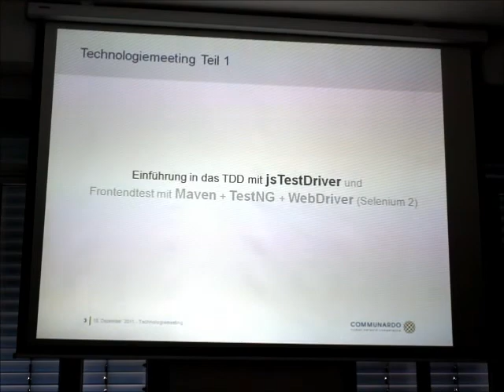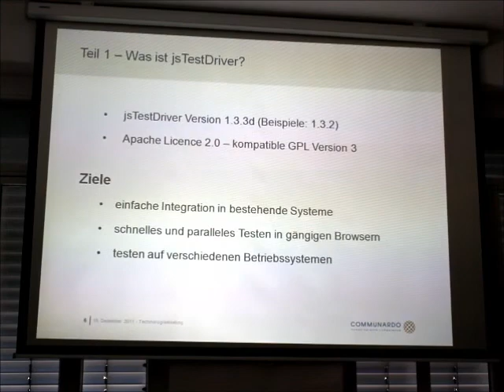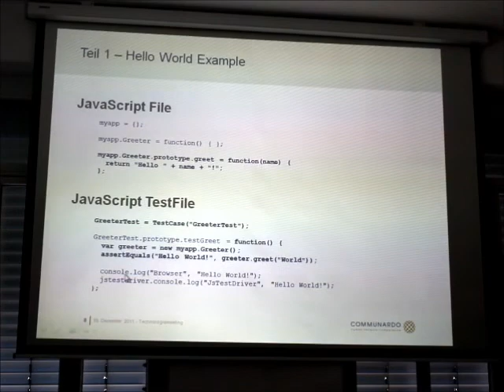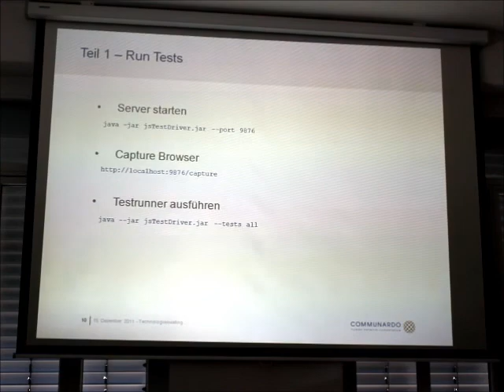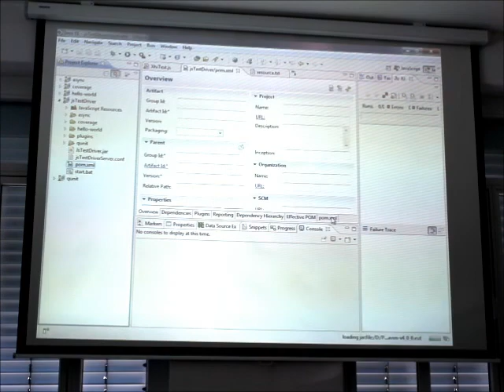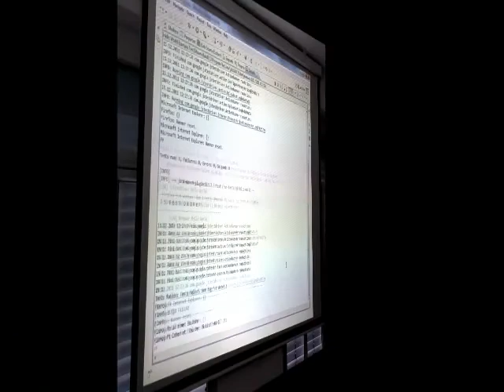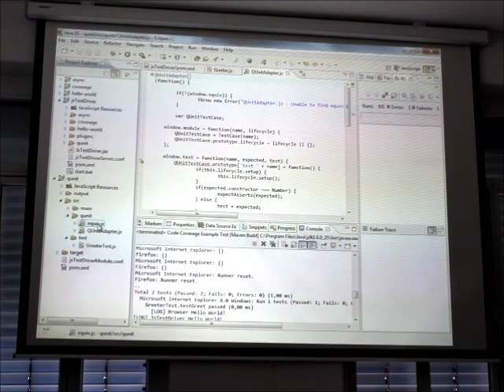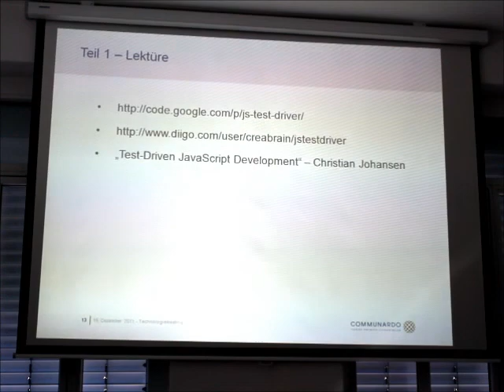Vortrag 15.12.2011 (Teil 1) - Einführung in das TDD mit jsTestDriver